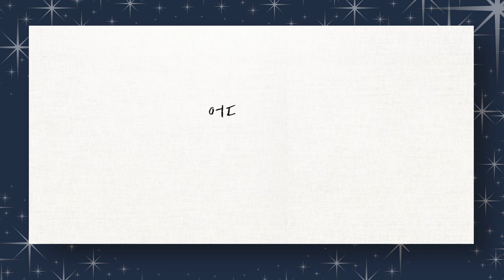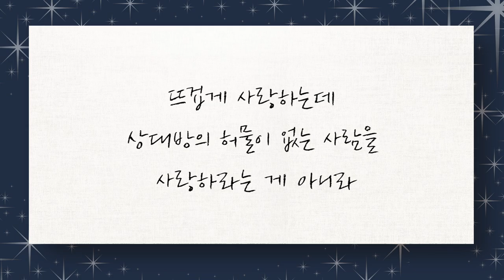[짧은설교] 마지막 때, 우리가 해야하는 2가지 | 분당우리교회 이찬수목사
" 첫째는 기도🙏, 둘째는 사랑❤️입니다! "

'CTS2'와 함께!